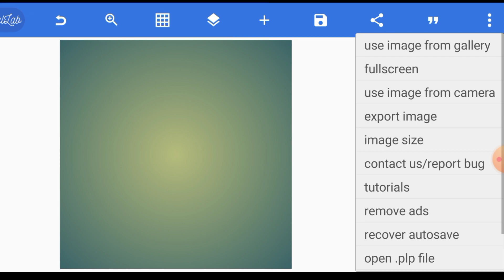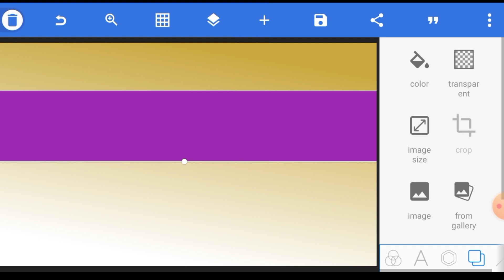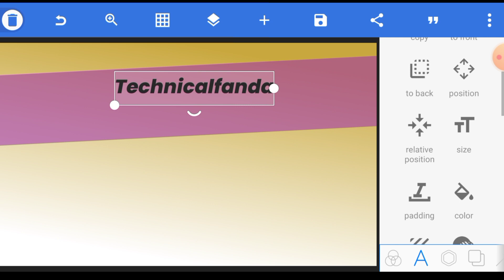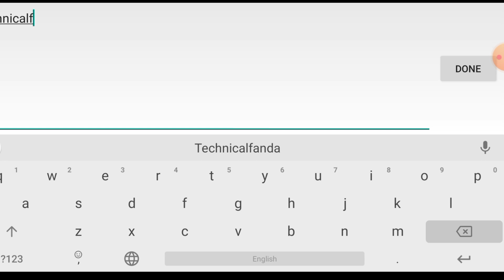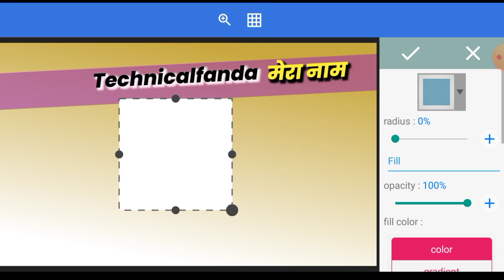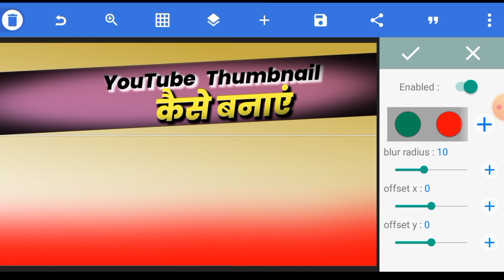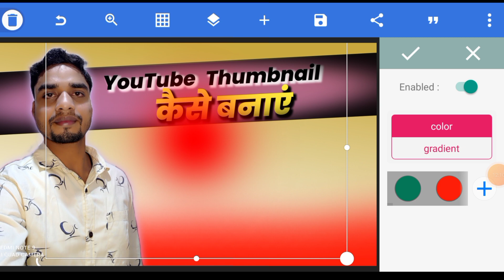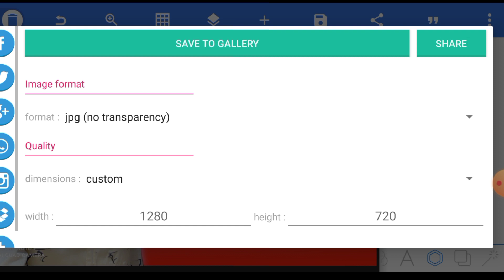Manoj Dey Ki Tarah Thumbnail Kaise Banaye || How To Make Thumbnail On Youtube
thumbnail kaise banaye manoj dey
manoj dey ke jaisa thumbnail kaise banaye
thumbnail kaise banaye manoj dey jaisa